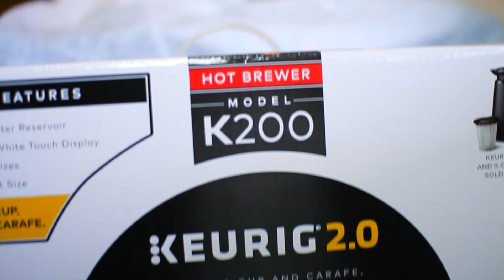What I Got for Christmas 2015! Tanamontana100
What I got for Christmas+ What I gave and My Christmas traditions!

Today I show you What I Got For Christmas!!! Merry Christmas!! Here is what I got for Christmas this year! My 2015 What I got for Christmas was so requested! I watch these from Bethany Mota, Alisha Marie, Meghan Rienks, and Lauren Elizabeth! Who is your fave!!?make sure to SUBSRIBE! Love you guys!
xo

IF YOU READ THIS; COMMENT. your favorite gift that you got!

Hey! My name is Tana Montana! I am someone who loves DIY Decor, Fashion, Lifestyle and Beauty. This channel is 'Tanamontana100' showing you how to get the best Bedroom Decor, Outfit ideas,and Makeup Looks for a girly lifestyle!  On this channel I create DIY videos, tutorials, lookbooks, outfit ideas, back to school, - check them out!